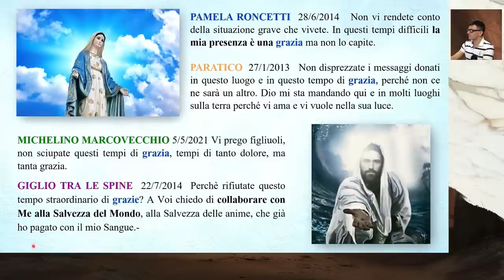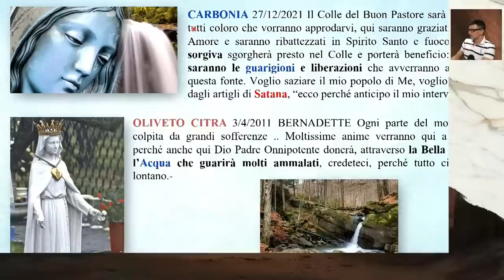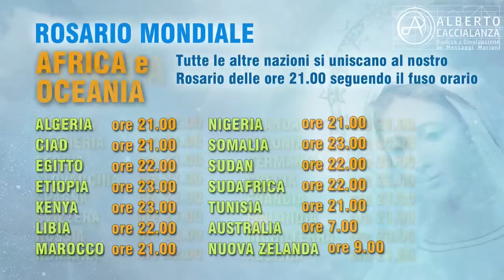I prodigi dell'acqua di GARLASCO e dall'acqua Mariana nel mondo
La Madonna nei suoi messaggi ci avvisa di grandi tribolazioni che stanno per arrivare; ma ci concede la grazia di poterle superare, grazie anche alle fonti miracolose presenti in molti luoghi di apparizione.
Oltre a Lourdes e Turzovka, l'acqua miracolosa si può trovare anche in Italia a Garlasco e a San Damiano.

Per aiutare Arianna Martini e le popolazioni terremotate in Turchia e Siria, visitate il sito
Oppure tramite bonifico bancario: IBAN: IT29 D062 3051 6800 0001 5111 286 - BIC: CRPPIT2PXXX - Conto intestato a: Support and Sustain Children - CAUSALE: Terremoto Siria 2023

Per iscriversi ai gruppi regionali del progetto UNIAMOCI, visitate il sito